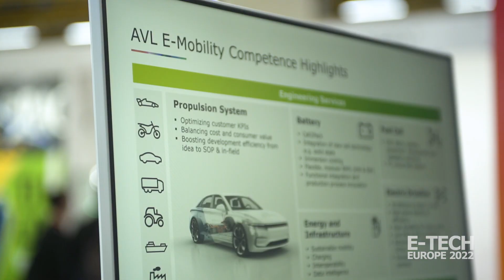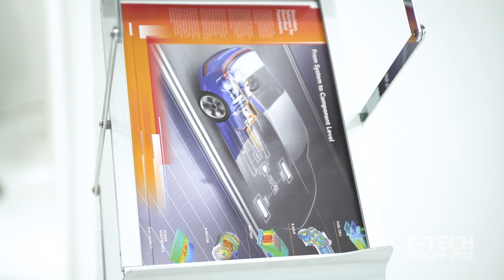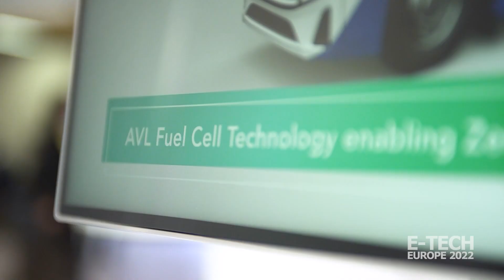E-Tech Europe 2022, Bologna - AVL Interview - Official Video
Video interview with Franz Leitner, Powertrain Engineering Director and Andrea Rinaldi, Instrumentation & Test Systems Director of AVL

AVL was one of the leading companies of the first edition of E-Tech Europe 2022, an international event dedicated to electrical and electronic technologies for the electric vehicle industry.

E-Tech Europe took place at Bologna Fiere, in the heart of the Italian Motor Valley, on 12-13 April 2022